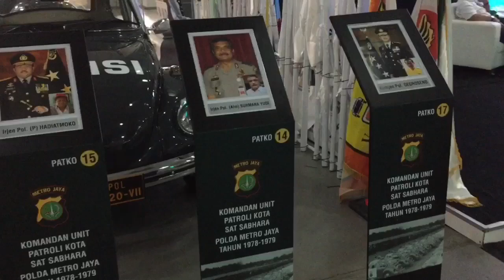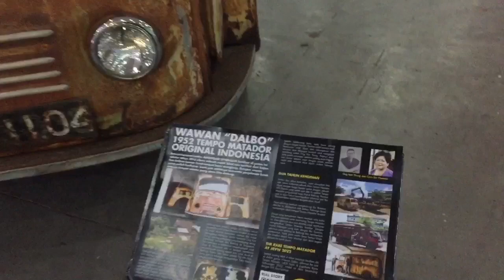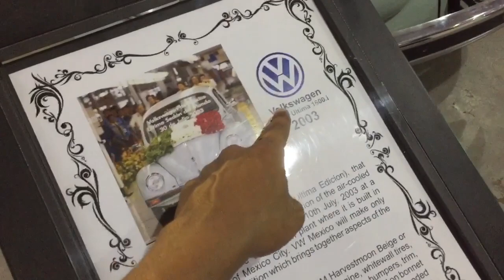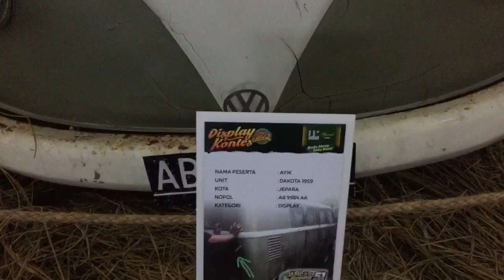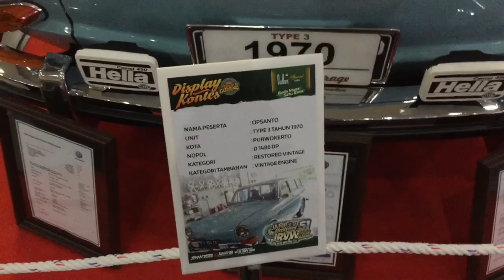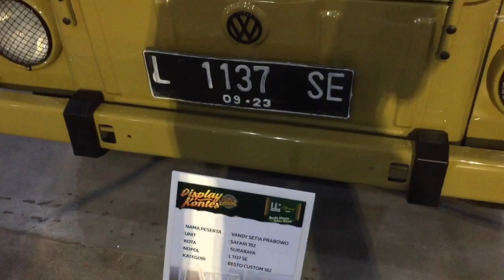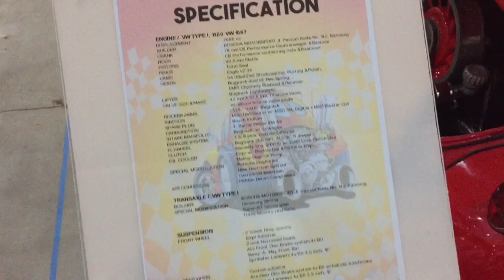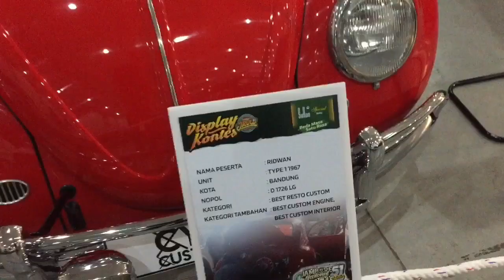JAMBORE VOLKSWAGEN JOGJA JRVW 2022